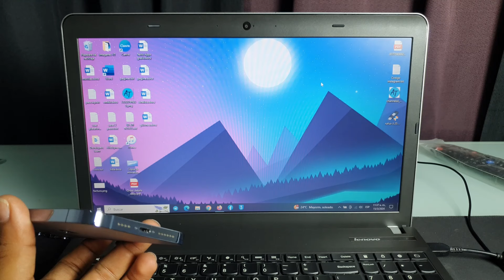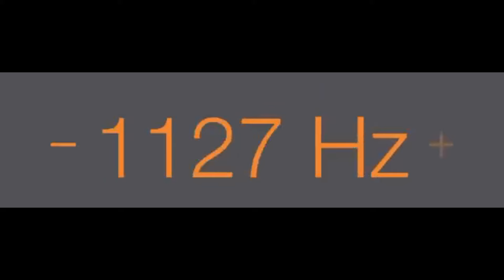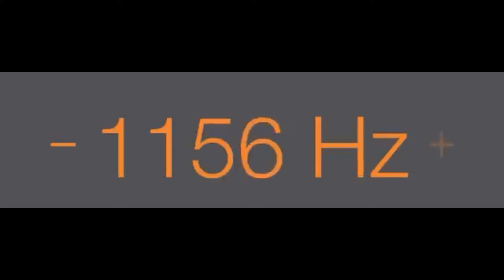Sonido Para Sacar el Agua de los Altavoces 100% efectivo ✅